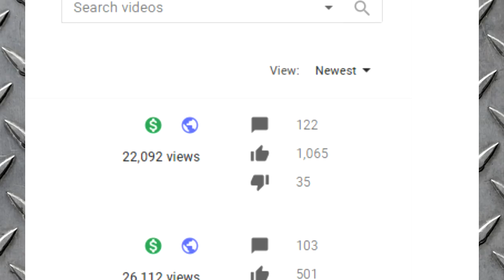Path of Exile 3.2: Bestiary League DAY #28-29 Highlights "9 9 9 9 9"